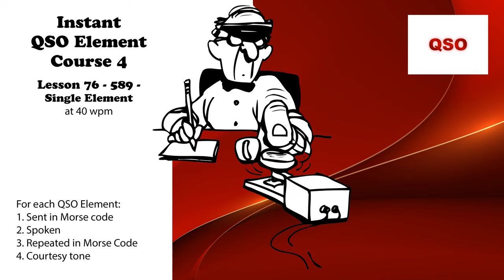Course 4 - Lesson 76 - 589 - Single Element